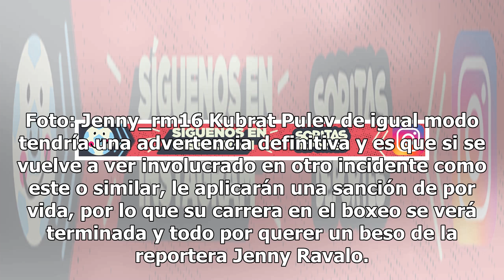6 meses de castigo contra el boxeador que besó a reportera 'a la fuerza'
6 meses de castigo contra el boxeador que besó a reportera 'a la fuerza'